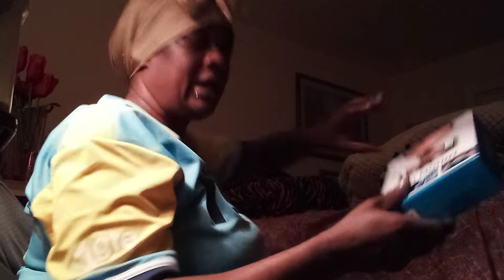I ain't forgot about y'all... still getting things together